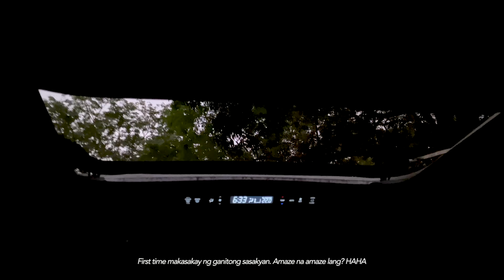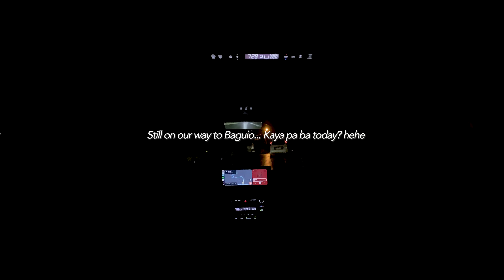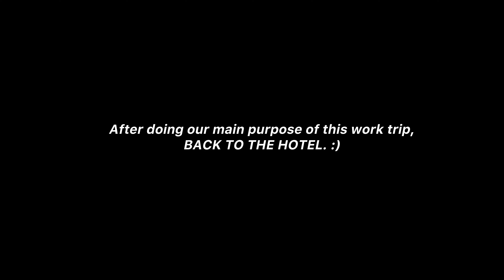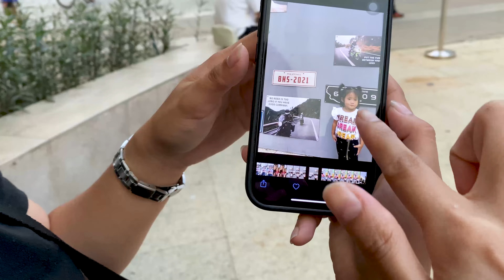NAKAKITA AKO NG MULTO!! 😱 ~ Work Trip, Spending Time with my Family | Mari Soriano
Welcome to my weekly vlog! Join me on an exciting work trip to Baguio, where I'll share the city's beauty and flavors. But there's a twist – a chilling horror story you can't miss. Then, we'll wrap up with heartwarming family moments. Get ready for a rollercoaster of emotions in one captivating vlog!